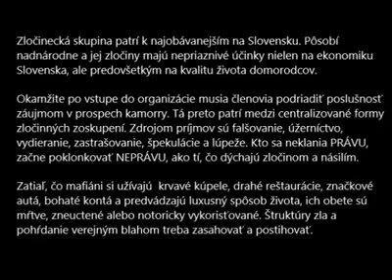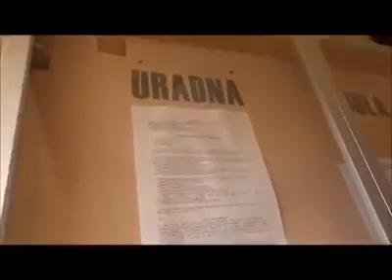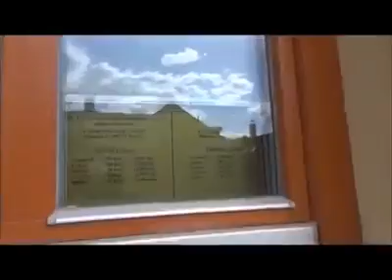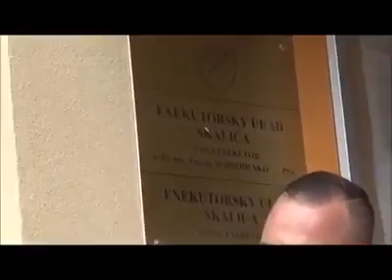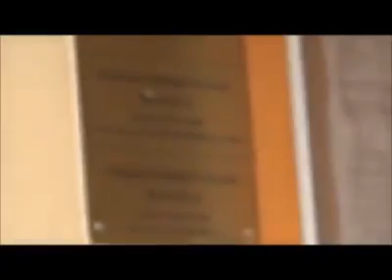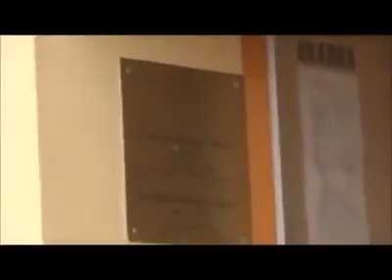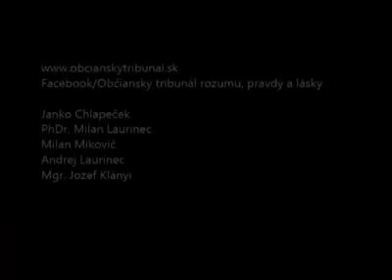Milan Laurinec Občiansky tribunál teraz v ďalšej 1841171942626079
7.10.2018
Občiansky tribunál teraz v ďalšej napínavej akcii v boji proti exekútorskej mafii